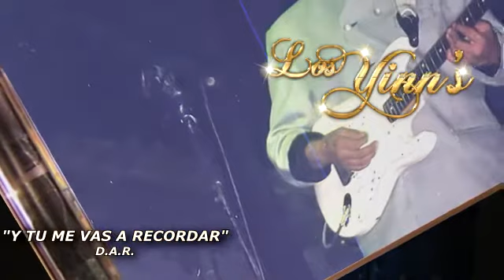LOS YINNS "Y TU ME VAS A RECORDAR" LOS YINN'S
los yinn's oficial